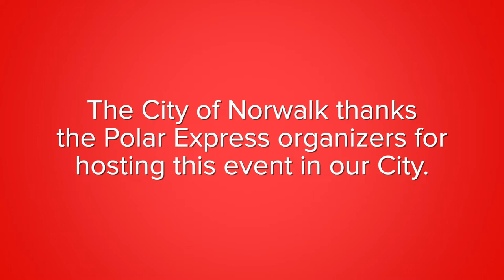Polar Express Toy Giveaway